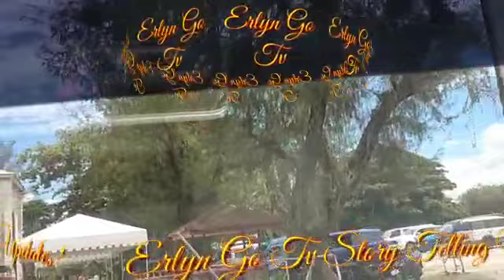"Sinungaling ka Analyn!" Abot Kamay Na Pangarap Highlights May 1, 2023 StoryTelling